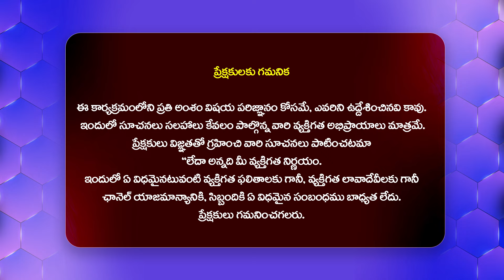నా పెళ్లి చూపులకి,పెళ్లి కొడుకు తమ్ముడు నా దగ్గరికి వచ్చి| Adalat With Advocate Ramya@HitTVExclusive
Watch : నా పెళ్లి చూపులకి , పెళ్లి కొడుకు తమ్ముడు నా దగ్గరికి వచ్చి నన్ను.. | Adalat With Advocate Ramya@HitTVExclusive